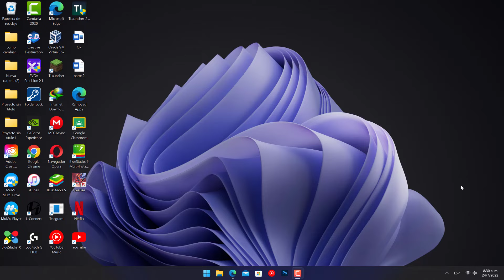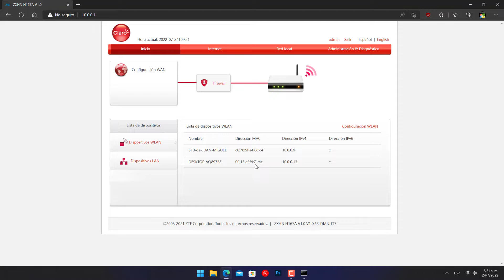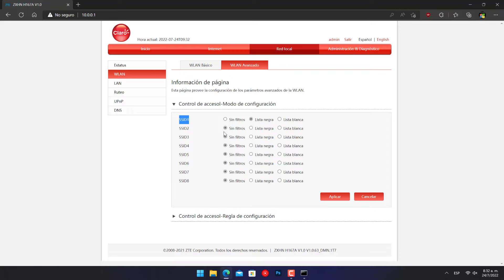✅Como saber cuantas personas estan conectadas a mi wifi desde pc